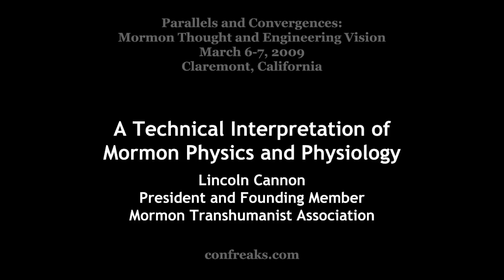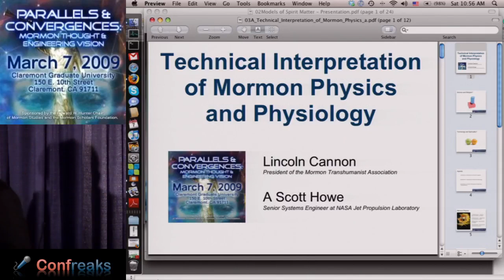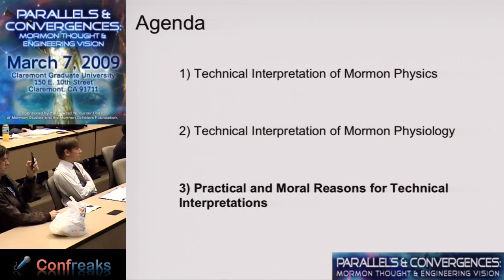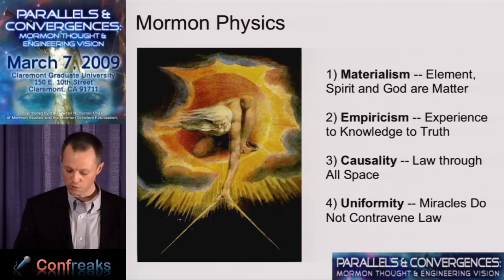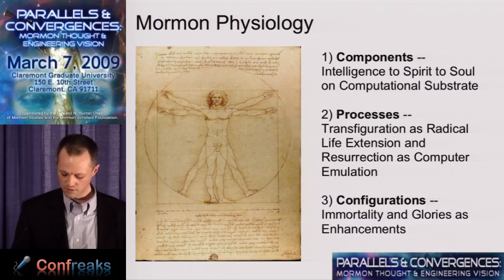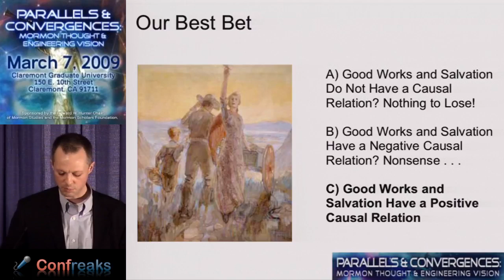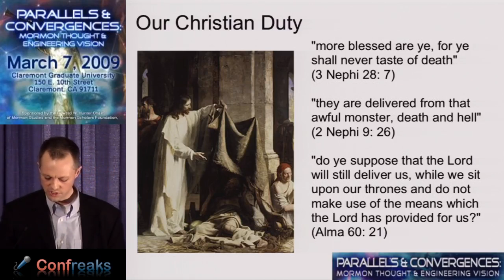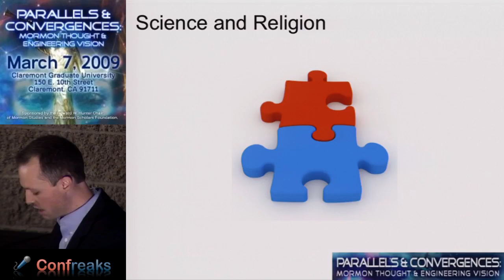"A Technical Interpretation of Mormon Physics and Physiology" by Lincoln Cannon